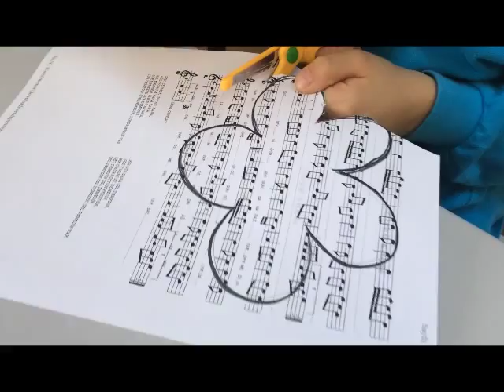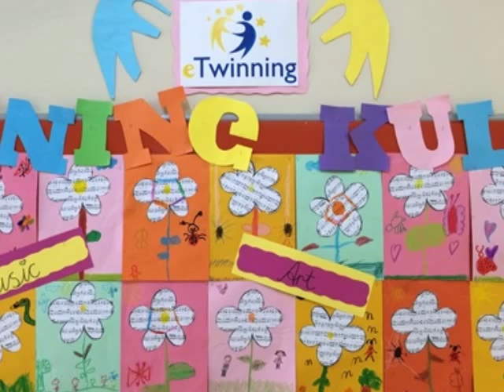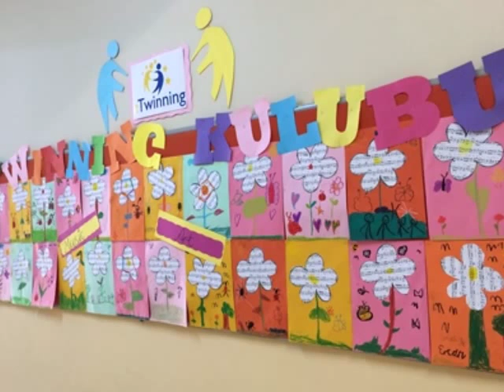Fashion trends inspired by music Turkey